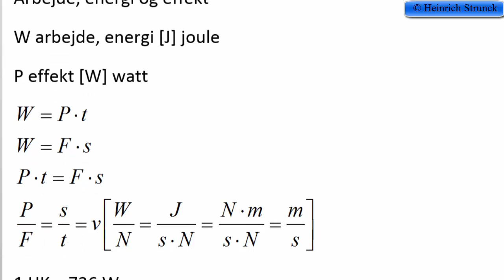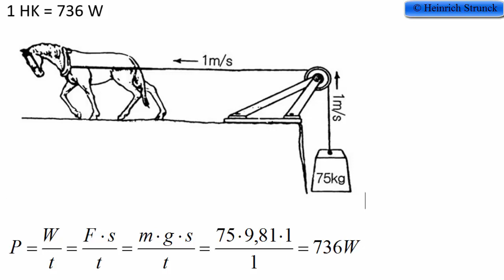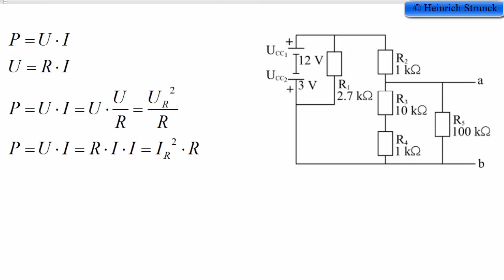DC 11 Arbejde, energi og effekt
Arbejde, energi og effekt